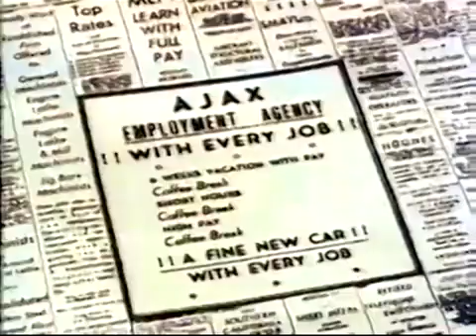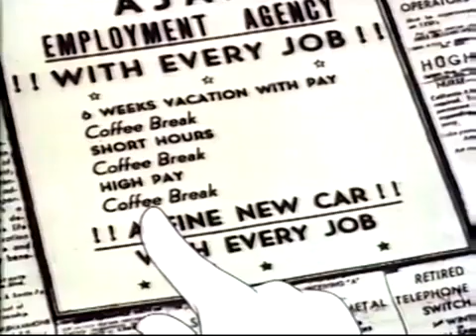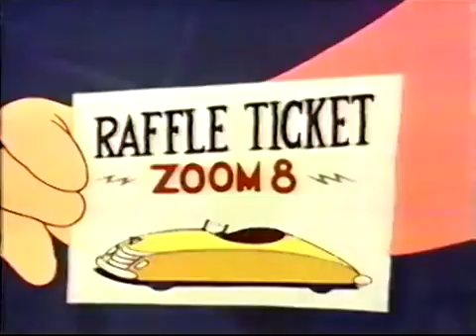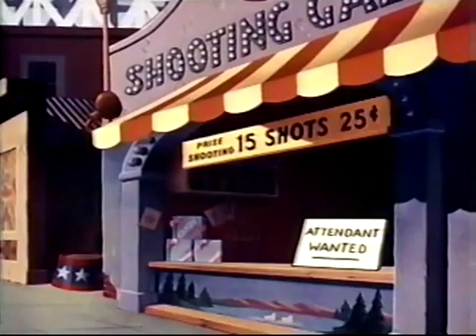"Duck for Hire" | Disneyland (1957)